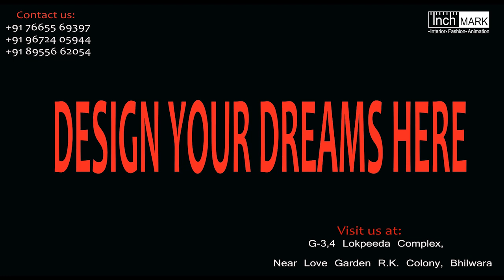Inchmark Academy | Motion Graphics Advertisement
Motion graphic video advertisement using After effects software.